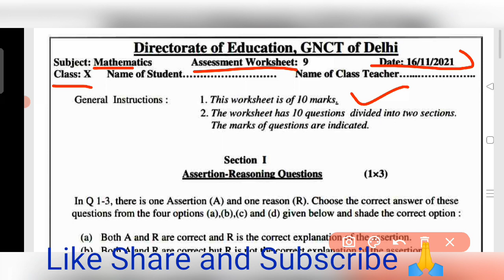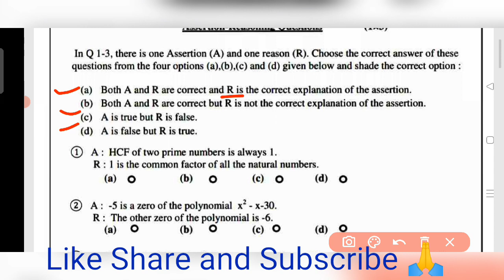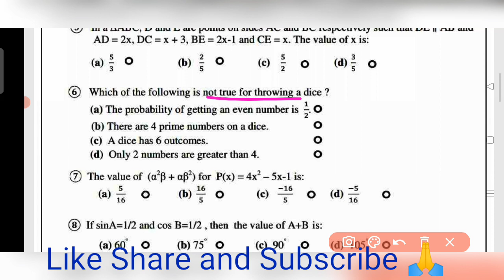Maths Assessment Worksheet 9 Class 10 || Assessment Worksheet 9 Class 10 Maths in English | 16 Nov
Class 10 Assessment Maths Worksheet 9 | Maths Worksheet 9 | 10th Maths Worksheet-9 Solution in Hindi

worksheet
DOE Worksheet
For Worksheet